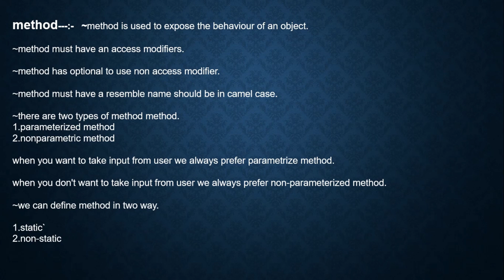Method | Javatech | Hindi What is method | In hindi | java tutorial for beginners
What is method | In hindi | java tutorial for beginners

1.Method in java
2.method in java in hindi
3.method best tutorial
4.javatech
5.javatech 89
6.java tech 89
7.best tutorial variables in java
8.java tutorial for beginners
9.core java
10.core java in hindi
11.core java best tutorial
12.method in core java
13.method & its type
14.types of method
15.types of method in java in hindi
16.types of method in java